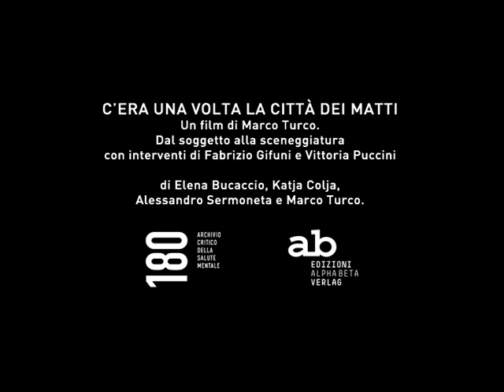C'era una volta la città dei matti - trailer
La nuova collana di Edizioni Alpha Beta Verlag Edizioni "180 Archivio Critico della Salute Mentale"  presenta la sua seconda uscita, il libro "C'era una volta la città dei matti", la scenografia e il trattamento della fiction tv su Franco Basaglia, del regista Marco Turco. Al libro
sono abbinati i 2 dvd del film